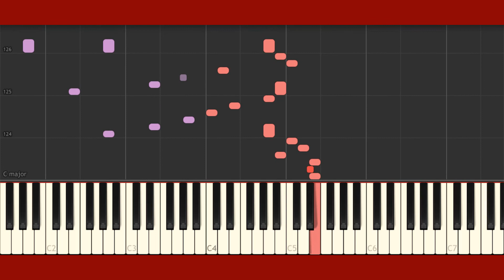Ludwig Van Beethoven - Für Elise (Para Elisa) Completa | Synthesia Piano Tutorial